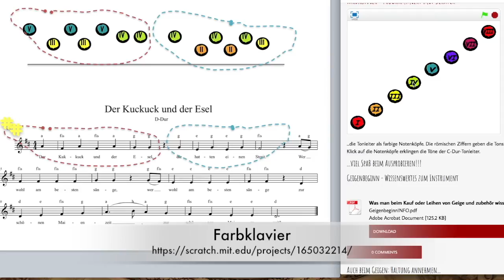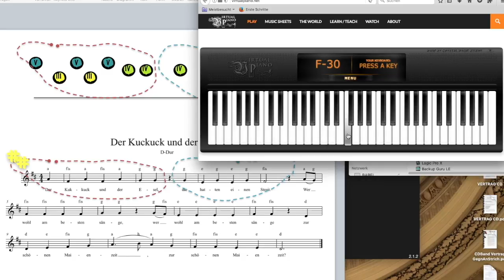Notenlesen leicht gemacht - Teil18. Ein Videokurs von Petra Amasreiter